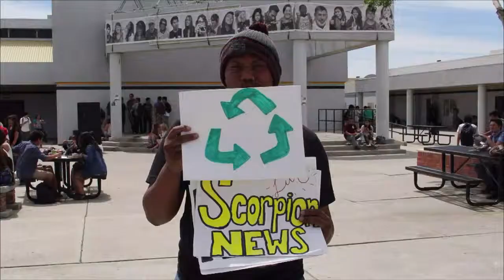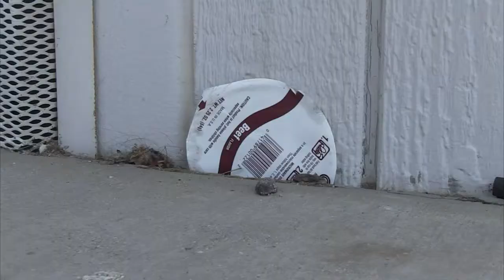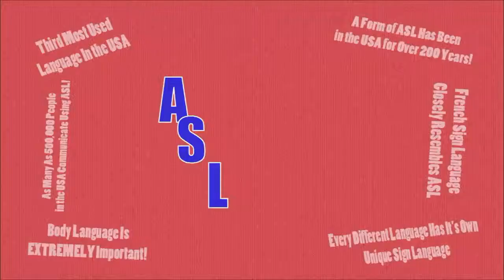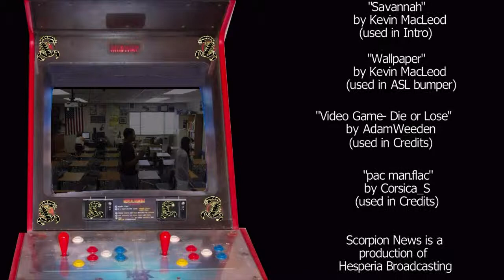Scorpion News Live: April 17, 2014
Hesperia Broadcasting's Scorpion News Live for Hesperia High School.